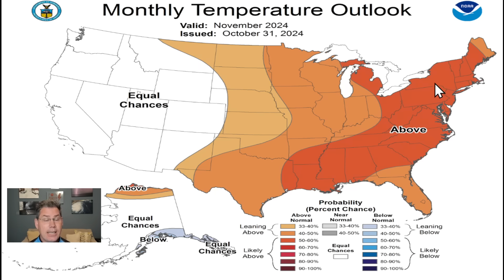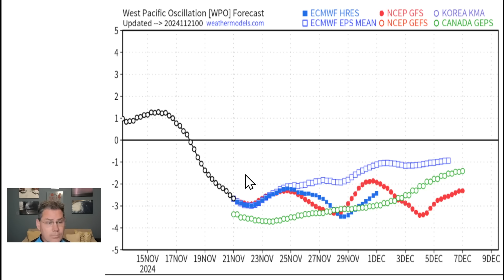Weather Pattern Flip After Thanksgiving...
A powerful mid-latitude cyclone brings intense winds and torrential rain into the Pacific Northwest and Northern California. First snow of the season for areas East. Then a huge change after Thanksgiving.

Timestamp
00:00 Overview

01:45 Hazard Map
03:55 High-Risk Flooding
06:25 First Snow
08:55 November Recap
10:20 Huge Change Starting Thanksgiving